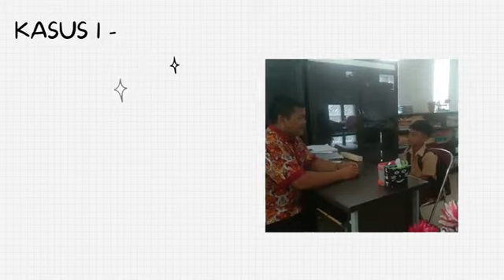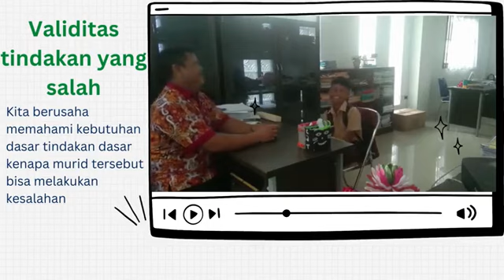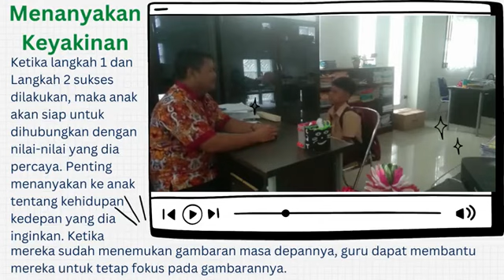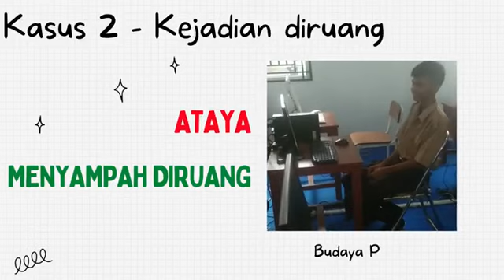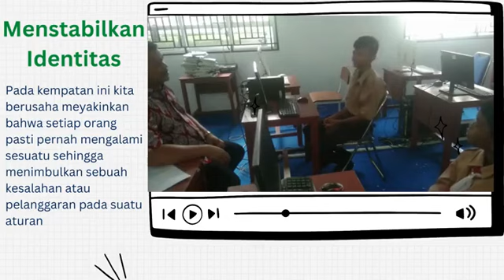Modul 1 4 a Budaya Positif